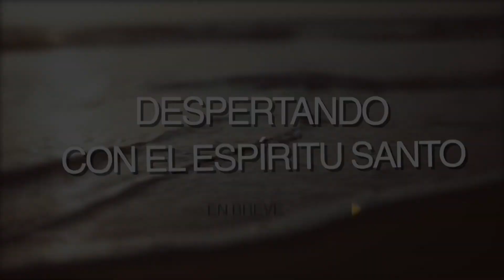CUIDA TU CORAZON | DESPERTANDO CON EL ESPIRITU SANTO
INFORMACION
🟢¡Necesita de una oración!
🔵 ¡Necesita la dirección de la iglesia!
🔴¡Quiero hacer una donación!
En este enlace están todas las informaciones